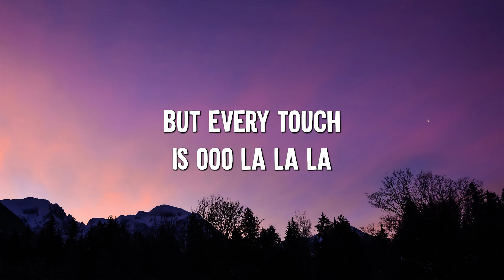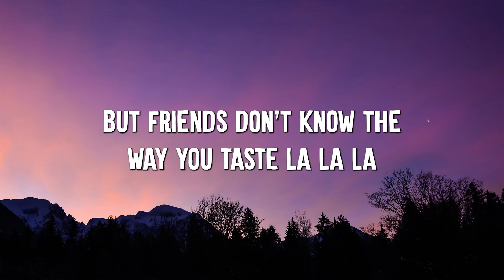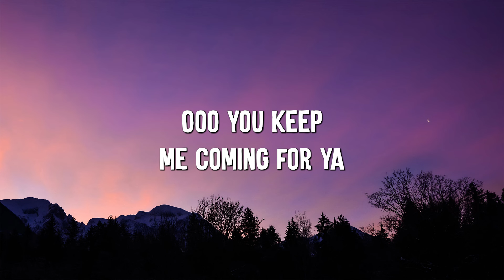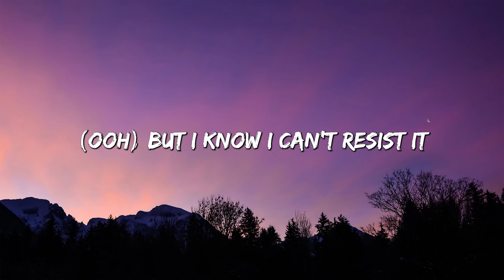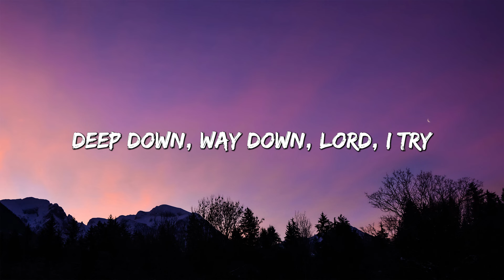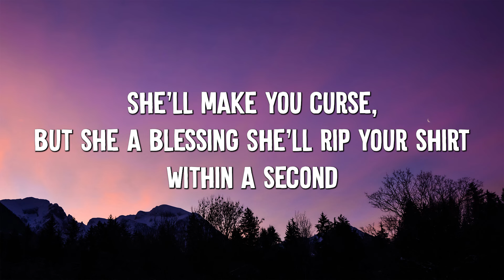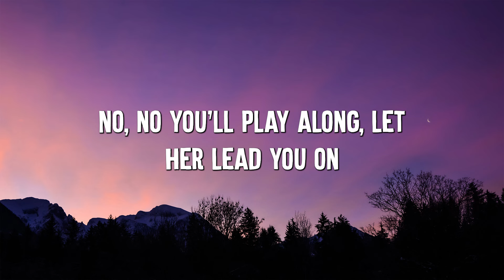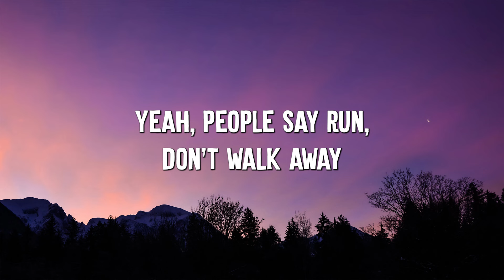Senorita - Shawn Mendes (Lyrics) || David Kushner , Ava Max... (MixLyrics)